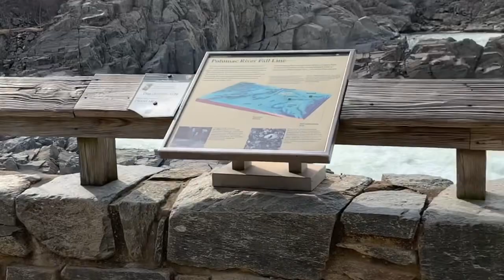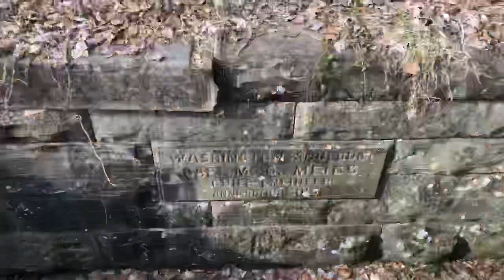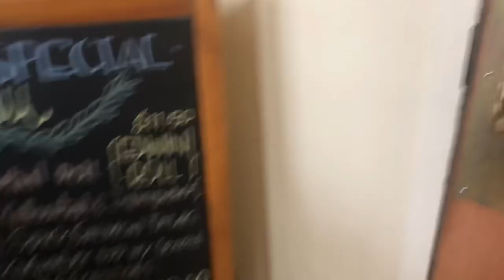The Great Falls Park: The unplanned visit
After dentist appointment randomly I asked my hubby if we could go to Great Falls kasi malapit lang naman yun sa place namin. We where thinking twice kasi we weren't wearing our hiking gear but we still did it anyway. hahaha dun nalang kami sa walkable na trail pero masakit parin sa paa Lalo na pag nakamatigas na boots ka at nalimutan ko pa magmedyas.

______________ARTS & CRAFTS PAGE______________
Let's get social!

AMAZON HANDMADE

Happy New year everyone! Have a creative 2020!